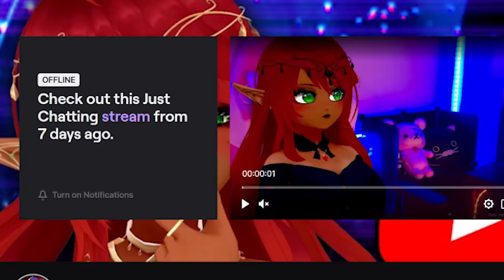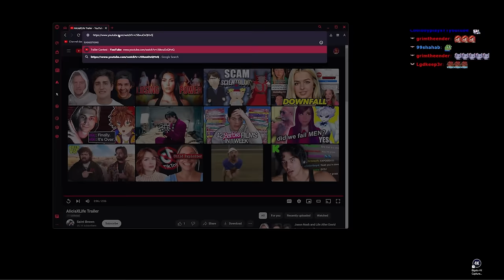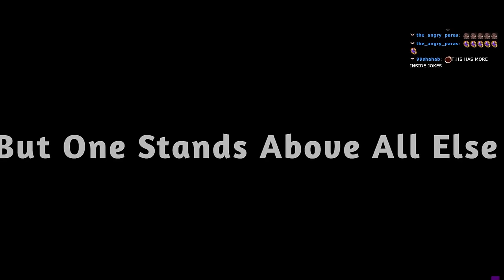Trailer Contest RESULTS!!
1st place winner:@saintbrown
2nd place winner:  @MYMIX05